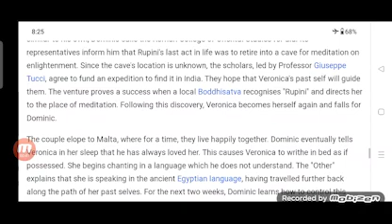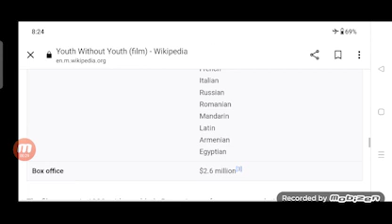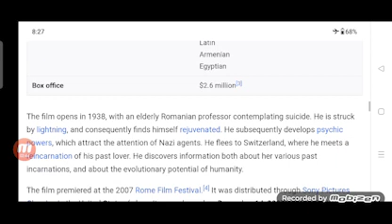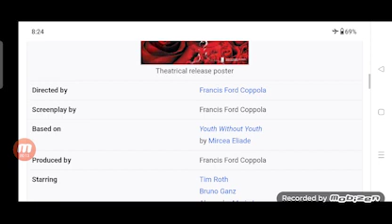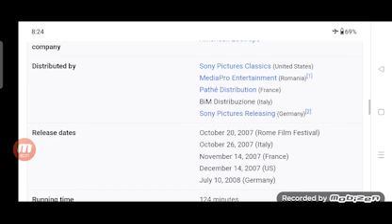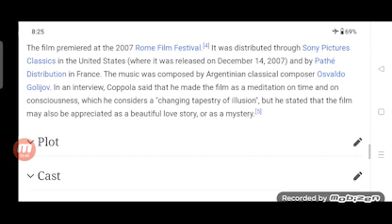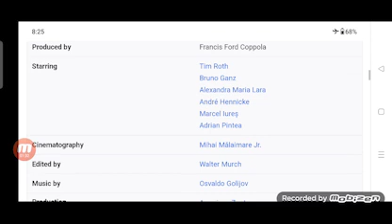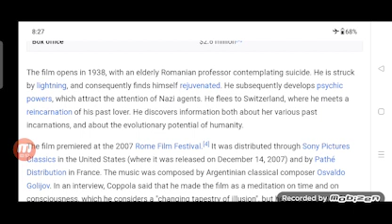Youth Without Youth Full Movie Fact in Hindi / Review and Story Explained / Tim Roth /@rvreview3253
In this video we will tell you about fact and review of movie Youth Without Youth.